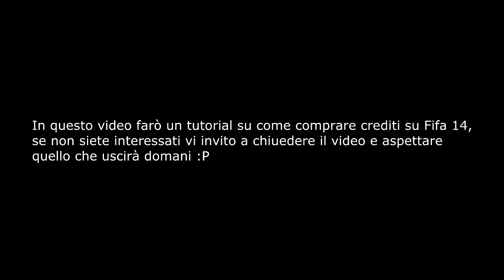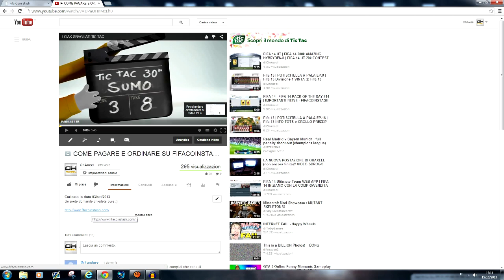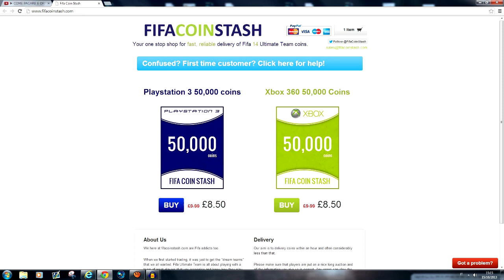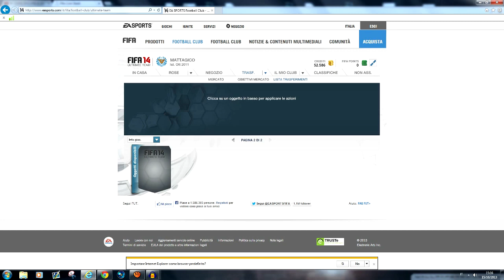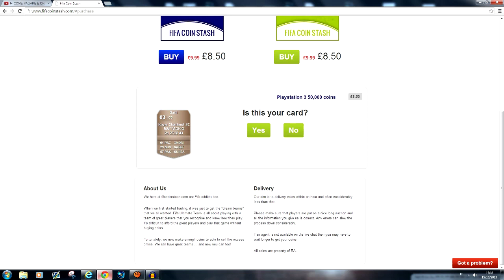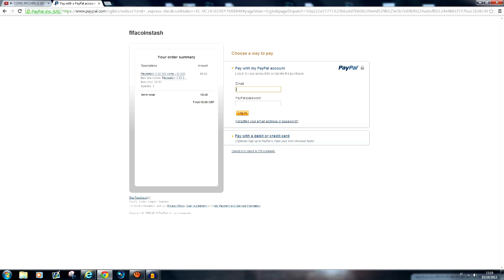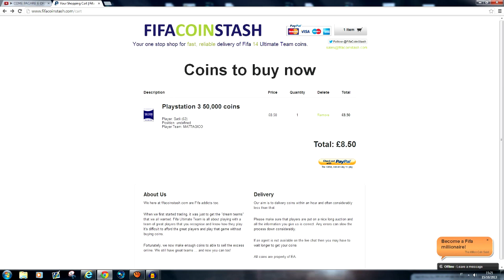FIFA 14 UT DOVE E COME COMPRARE CREDITI | FIFA 14 COME COMPRARE CREDITI SU FIFACOINSTASH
SITO PIU ECONOMICO DI FIFA !!
Ragazzi, mi scuso anticipatamente con le persone a cui non piacciono questi tipi di cose xD Però come ho già detto un macello di persone mi hanno chiesto :)